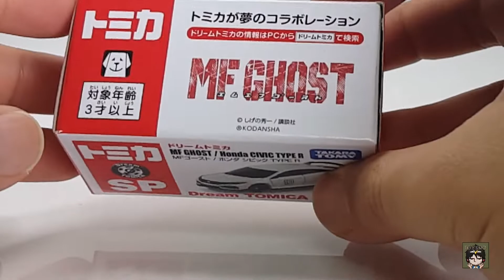Unbox​ -​ Tomica​ MF​ Ghost​ Honda​ Civic​ Type​ R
แกะกล่อง รถเหล็ก​ Tomica​ MF​ Ghost​ Honda​ Civic​ Type​ R ขนาด Scale​ 1:64 เป็นไงมาดูกันนะครับ​ แหละถ้าชอบ อย่าลืมกด like​ กด Subsci​be นะครับ อยากให้ทำไรก็คอมเมนท์​ ทิ้งไว้นะครับ